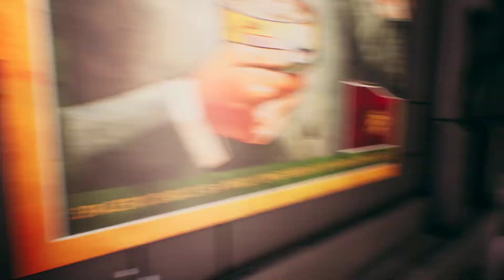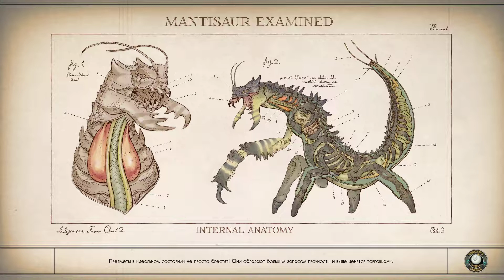The Outer Worlds (4 серия, первая напарница)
Прохождение The Outer Worlds. Новогодние приключения младшего научного сотрудника в космическом New Vegas